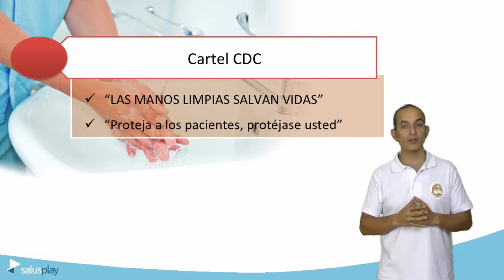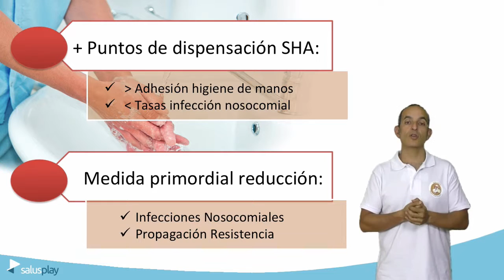HIGIENE DE MANOS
5º Tema del curso acreditado de formación online "PREVENCIÓN DE LAS INFECCIONES RELACIONADAS CON LA ASISTENCIA SANITARIA (IRAS)".

SEGURIDAD DEL PACIENTE
IRAS
PREVENCIÓN INFECCIONES
CDC
SHA
AGUA Y JABÓN
ESTRATEGIAS MULTIMODALES